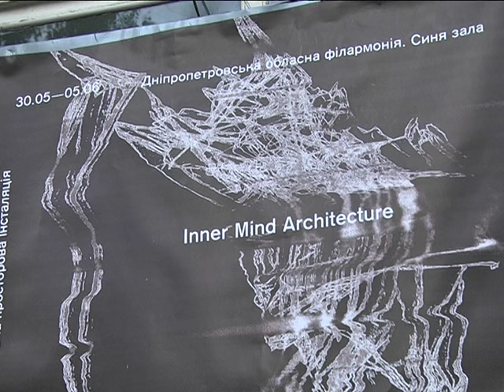Кента Накагава привез из Японии в Днепр уникальную инсталляцию